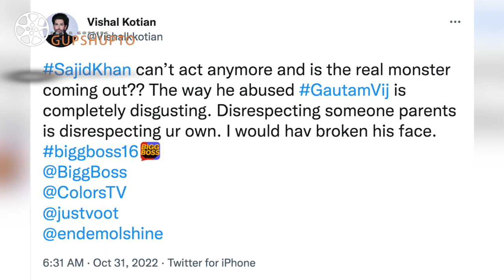BB16 Vishal Kotian TROLL Sajid Khan For Showing Mi**dle Finger To Gautam Vig | Vishal SUPPORT Gautam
Bigg boss 16, Bigg boss 16 live, vishal kotian, bigg boss 15 contestant vishal kotian slams sajid khan, vishal kotian angry reaction on gautam vig vishal kotian fight, vishal kotian bhadke sajid khan pe

Thanking you
(Gupshupto)